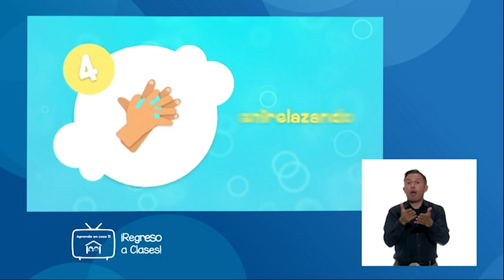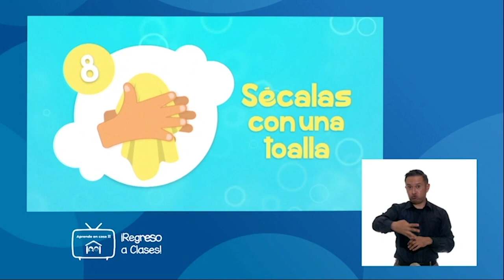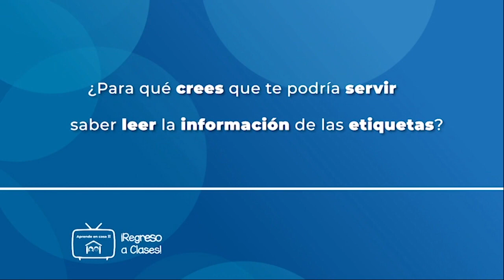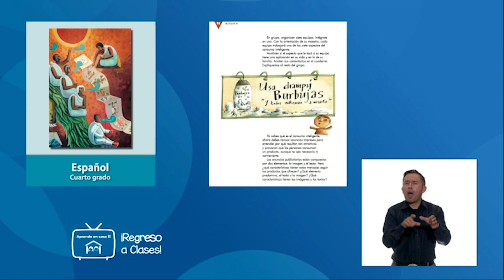Aprende en Casa II 5° Primaria Español 28 de Agosto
Aprende en Casa con la repetición del programa de quinto de primaria en la materia de Español AprendeEnCasaII Primaria #5°Primaria